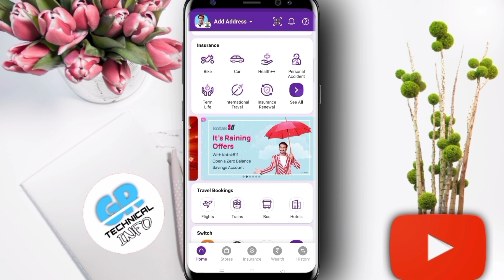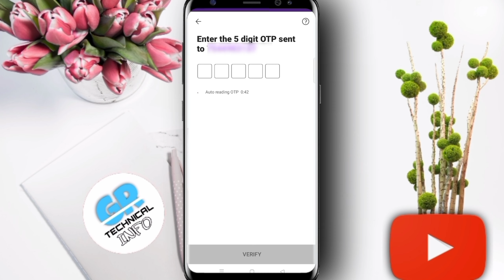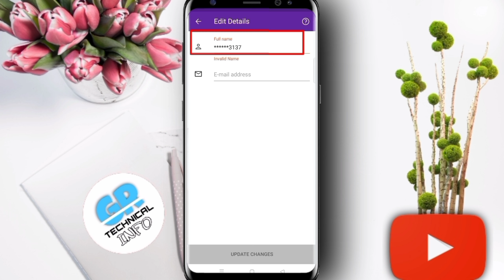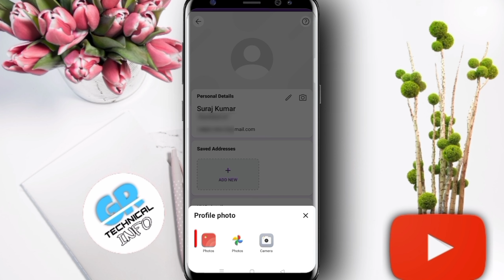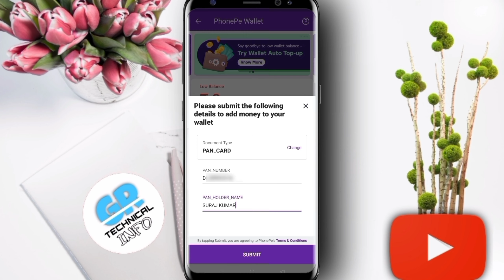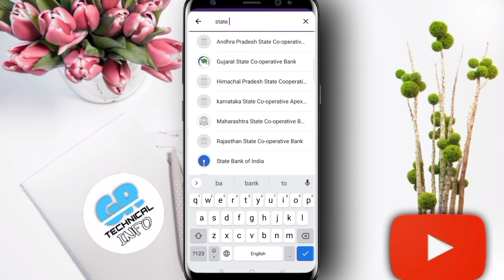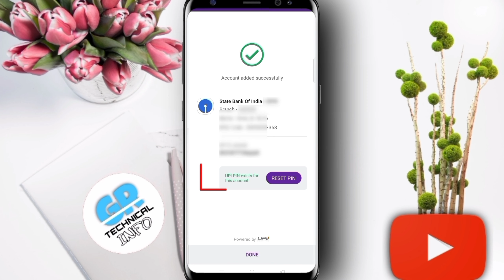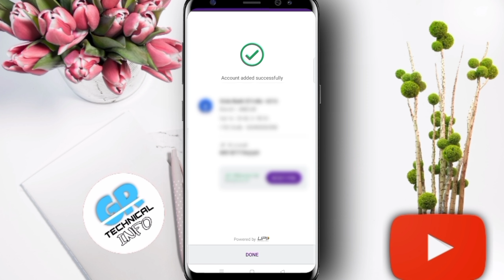phone pe account kaise banaye 2024 - phone pay par account kaise banaye - create phonepe account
App Link ⤵️
PhonePe ₹100 Cashback